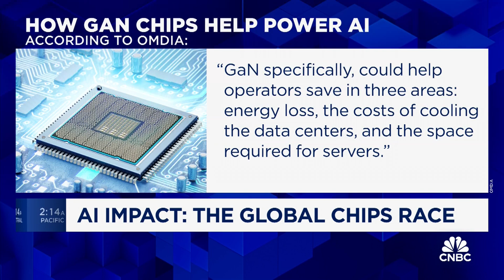Navitas Semiconductor CEO on how AI is disrupting the chips industry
Gene Sheridan, Co-Founder and CEO of Navitas Semiconductor, discusses the impact of AI on the chips industry.